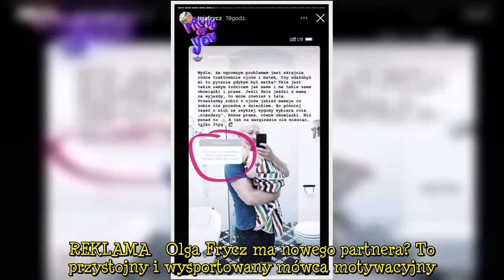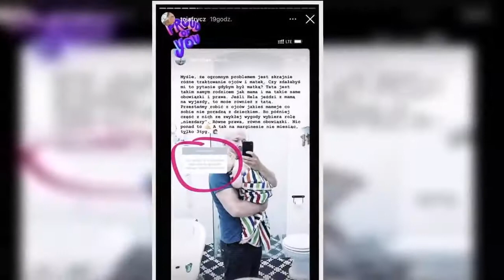By�y partner Olgi Frycz odpowiada internautce. Posz�o o opiek� nad Helen�. "Czy zada�aby� mi to pyta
Olga Frycz jest szczęśliwą mamą dwuletniej córki. Helenka to owoc związku aktorki z trenerem tajskiego boksu Grzegorzem Sobieszkiem. Rodzice dziewczynki nie są już parą, a na początku stycznia w mediach pojawiła się informacja, że serce Olgi Frycz znów jest zajęte - gwiazda ma spotykać się z mówcą motywacyjnym.  REKLAMA   Olga Frycz ma nowego partnera? To przystojny i wysportowany mówca motywacyjny. Są zdjęcia  Aktorka i jej były partner pozostają w dobrych relacjach i dzielą się po równo opieką nad małą Heleną. Fani Frycz dopytywali o relacje dziewczynki z jej tatą, a w jednym z komentarzy Olga przyznała, że jej pociecha spędza z ojcem bardzo dużo czasu. Okazuje się, że temat opieki nad dzieckiem niczym bumerang powrócił także do byłego ukochanego gwiazdy.  ZOBACZ TEŻ: Olga Frycz odpisała wścibskiej internautce. Poszło o opiekę nad dzieckiem i byłego partnera  Były narzeczony Olgi Frycz opowiada na pytanie internautki. Chodzi o podział opieki nad Helenką  Mężczyzna na swoim InstaStories odpowiedział na nietaktowne pytanie internautki:  Sobieszek zamieścił w relacji zdjęcie z córką i rozwiał wszelkie wątpliwości:  Zobacz wideo   Olga Frycz opowiada o relacjach z ojcem swojej córki   Ex-partner Frycz podkreślił, że w kontekście relacji rodziców z dzieckiem ważna jest równość:  Grzegorz Sobieszek zaapelował o akceptację i zaprzestanie powielania szkodliwych stereotypów dotyczących ojcostwa:  Relację trenera z odpowiedzią na pytanie internautki opublikowała na swoim InstaStories także Olga Frycz. Doceniacie świadome podejście do rodzicielstwa i wychowywania dzieci?   Desc]  ...